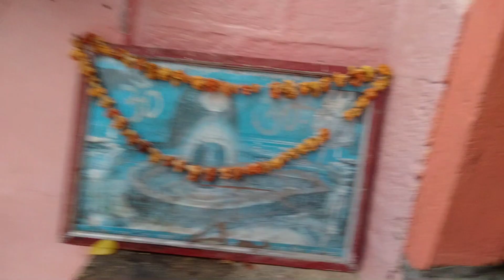Bhaderwah gupt ganga (bhadarkashi)